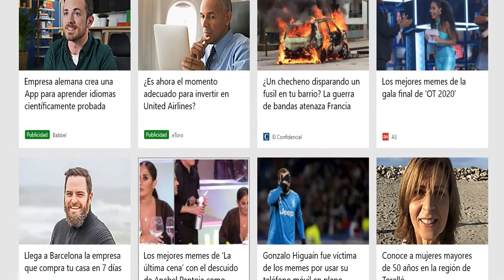Los mejores memes con el diseño de PS5: desde la torre de Sauron hasta un precioso router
También hemos conocido, por fin, el diseño de la máquina. PS5 llegará en dos versiones, una con lector de Blu-Ray 4K y otra enfocada a juegos digitales. El diseño es futurista (de hecho, de las consolas finales más parecidas a esos renders en los que los diseñadores dejan volar su imaginación), pero claro, da igual cuál sea el diseño de la máquina... que siempre se harán memes.

Los hay con mala uva intentando devolver el "golpe" tras lo sucedido con los memes de Series X, pero lo cierto es que otros son bastante graciosos. Como se trata de disfrutar, a continuación os dejamos algunos de los mejores memes del diseño de PS5 que hemos encontrado:

 — Juancho 😍 (@tweetdejuancho) June 11, 2020

 — Luka the Don (@wtshaolin) June 12, 2020

 — Revil On Team Brad (@Residentrevil2) June 12, 2020

 — Tim Drake (@Tim_J_Drake) June 12, 2020

 — I Don't PlayStations, I PlayBitches™ ❎🅱🅾❎ (@versacesicko) June 12, 2020

 — Nolocoloco / Gardevoir Trainer (@Nolocoloco) June 12, 2020

PS5: Las redes se llenan de memes por el diseño de la PlayStation 5

Había una gran expectación entorno a la nueva consola de Sony, la PlayStation 5, cuya presentación fue este jueves. Sin embargo, el diseño de la PS5, más minimalista y en color blanco, no ha sido del gusto de todos los usuarios y las redes sociales se han llenado de mofas y memes.

La forma que tiene el dispositivo está siendo muy comentada. Podemos encontrarnos comparaciones muy ingeniosas como los que comparan la PlayStation con los edificios del arquitecto Santiago Calatrava, como el estadio Santiago Bernabéu o la Ciudad de las Artes y las Ciencias de Valencia.

 — 🎹🎮🍵 El_coleccionista (@james_san09) June 12, 2020

Qué bonito es el nuevo Santiago Bernabéu 😅 PS5pic.twitter.com/NUjdRDQC0X

 — Miguel Angel Herrero (@mangelherrero) June 12, 2020

Para otros, la esperada consola PlayStation 5 les recuerda a unconocido ambientador de hogar.

¿Qué os parece el diseño de la nueva PS5?
Otros lo comparan con un simple router u otros dispositivos que tienen en sus casas.

Yo esperando con ansias la PS5 y resulta que ya la tenía en casa

 — Isaac (@Isaac___ab) June 12, 2020

También podemos encontrarnos otros memes como estos:

 — Martin Davis 👽 (@GGhandi_) June 11, 2020

La gente está muy a fuego con los memes de ps5 😂😂

 — Guanche (@Guanch3_) June 11, 2020

El mejor diseño de consola que ha sacado Sony, se dice y no pasa nada.PS5pic.twitter.com/yXg7WRlYSz

 — iArkyll (@iArkyll) June 12, 2020

La única función del Xbox 🤣 PS5 PlayStation5pic.twitter.com/kVdwtlcWHM

 — What Fart Games (@WhatFartGames) June 12, 2020

Mientras tanto los de PS5 viendo la competencia.SiguemeYTeSigopic.twitter.com/04CcBvB1os

 — Ser de luz 🙏🏻 (@Serdeluz69__) June 12, 2020